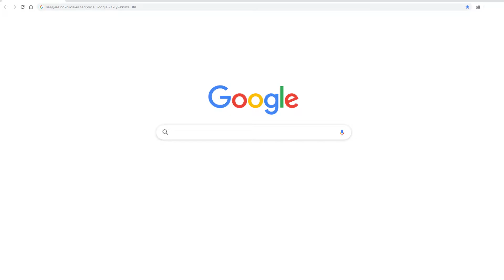Design Agency in Dallas, TX //promo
✌A local branch of an established agency providing design & web development solutions in Dallas.